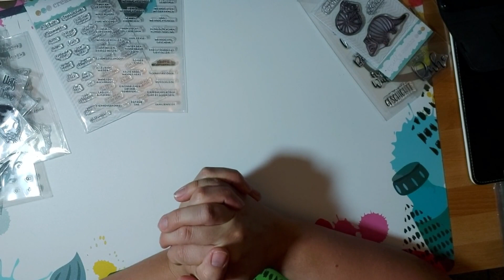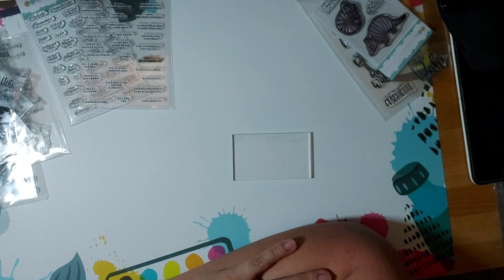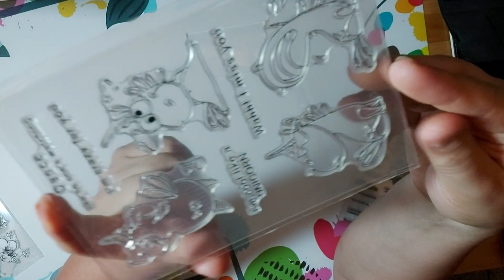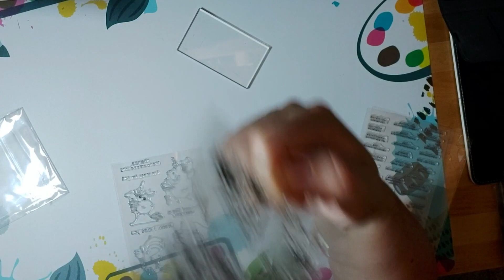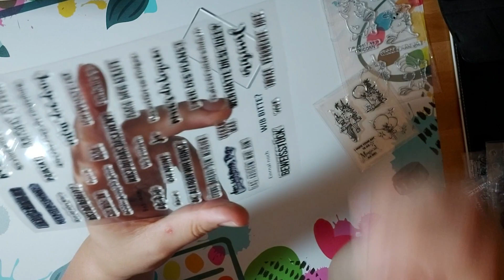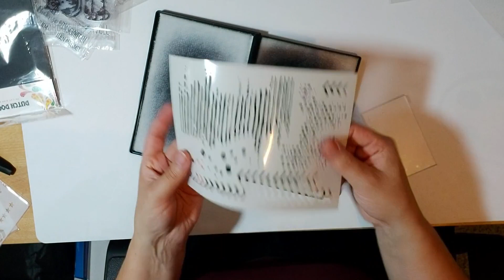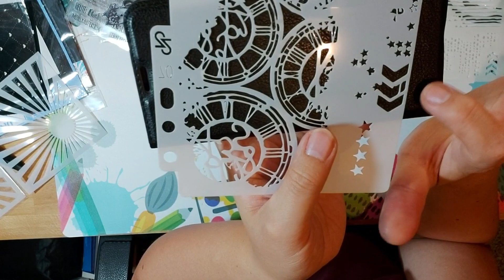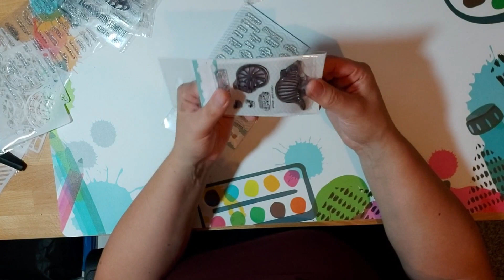Originale vs. Plagiate ❂ Unterschiede Stempel ❂ Bastelbereich ❂ Wissen ❂ Kreativ im Leben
Herzlich Willkommen auf meinem Kreativkanal.

Heute möchte ich euch die Unterschiede zwischen Originale und Plagiate im Stempelbereich aufklären. Besonders bei den Stempeln ist es klar ersichtlich, was die bessere Qualität ist.

Meine Utensilien:
❂ Big Shot Switch Plus*
❂ Schneidematten DIN A4*
❂ Schneidematten DIN A5*
❂ Schneidematten allgemein*
❂ Alternative Action DINA5 Stanzmaschine *
❂Glasschneidematte X-Cut klein*
❂Smartphone*: Samsung A55 5G

Meine Technikausstattung:
❂Kamera*: Canon 250D
❂Mikrofon*: Speedlink Capo
❂Mikrofon (Kamera) halter Neewer*
❂Kamerastativkopf*: Neewer

❂*Affillinks. Eine kleine Produktempfehlung von mir für euch.
Kauft ihr über einen dieser Links ein, bekomme ich eine kleine Provision. Euch entstehen keine Mehrkosten und ihr unterstützt meinen Kanal. Damit kann ich zum Teil meine Technikausstattung und weiteres Bastelmaterial finanzieren.